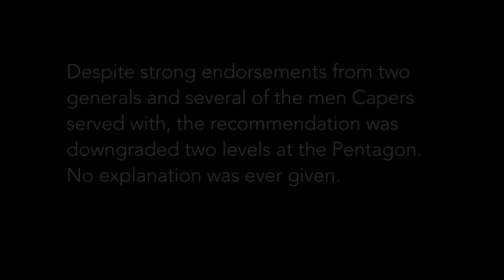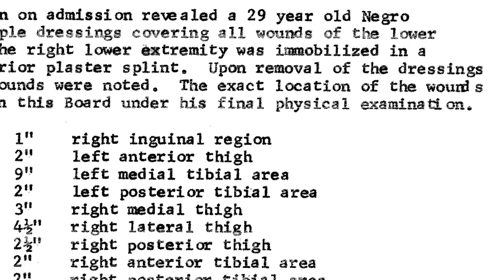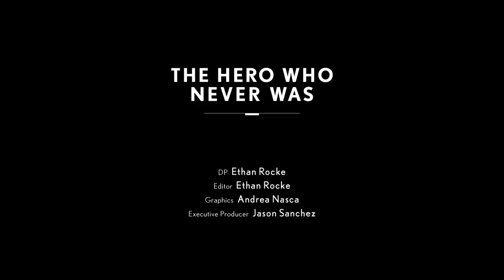The Hero Who Never Was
In 2008, Marine Major James Capers Jr. was recommended for the Medal of Honor for his actions in Vietnam 41 years earlier. His recommendation was downgraded two levels at the Pentagon. No explanation was ever given.